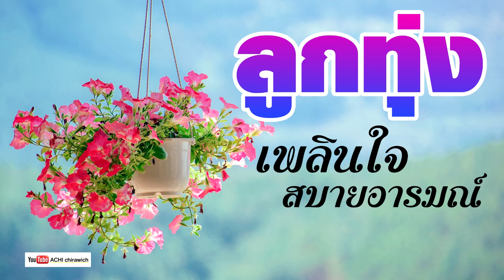ลูกทุ่ง เพลินใจ สบายอารมณ์ -รวมเพลงลูกทุ่งอันดับ 1 เพราะๆฟังเพลินๆ